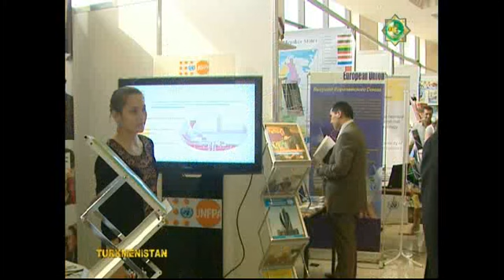International Conference on Turkmenistan's Policy of Humanism and Justice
UN Agencies in Turkmenistan Participate in exhibition and International Conference titled "20th Anniversary of Turkmenistan's independence: Policy of Humanism and Justice".  Ashgabat, 14 October 2011
The video was aired on the national TV Channel "Turkmenistan"